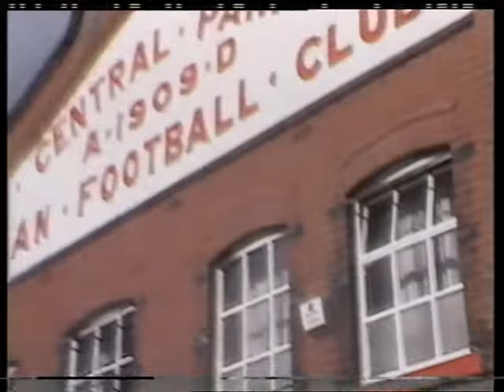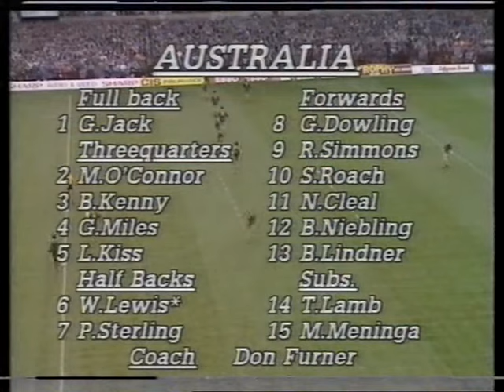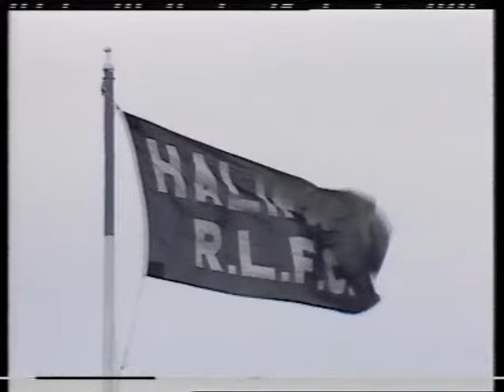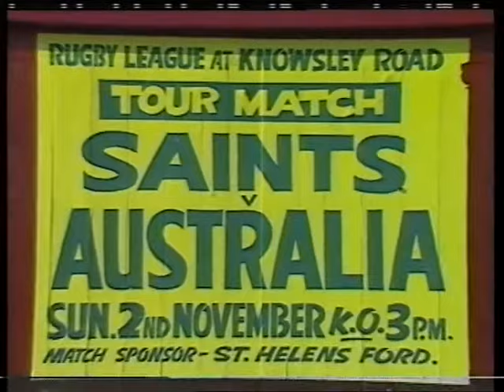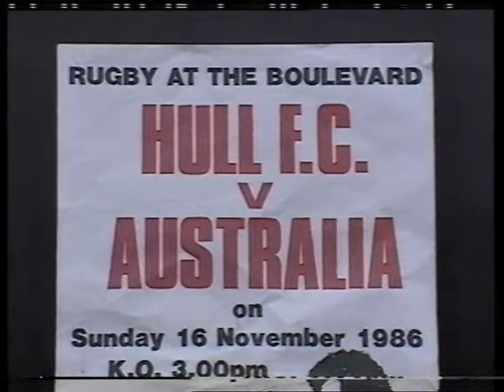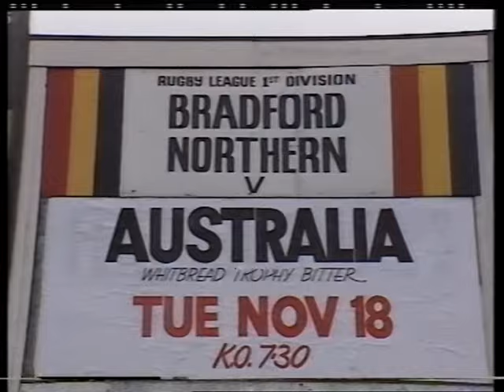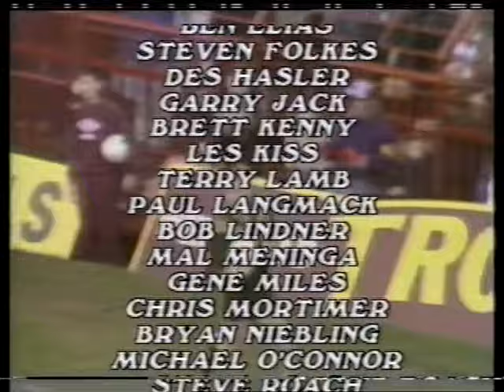1986 Rugby League Kangaroo tour of Great Britain & France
These 1986 Kangaroos try to emulate the 1982 team and go through the tour undefeated.